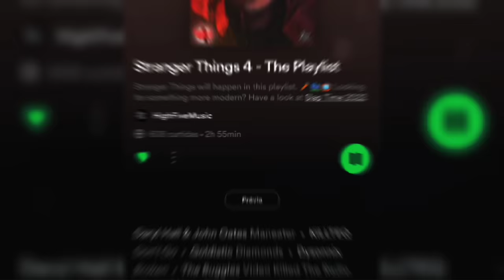música russa sobre CAPIVARA que viralizou | capybara, capybara, capybara [tradução] tiktok meme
➤ Nome: Сто-Личный Она-Нас - Capybara
➤ Link para o vídeo oficial:

➤  Apenas a edição e tradução pertencem a mim, todos os créditos sobre a música e a imagem vão para os respectivos proprietário. Se deseja remover seu conteúdo, por favor entre em contato!

            (◍•ᴗ•◍)-🍰

   ೃ VOLTE SEMPRE! ೃ